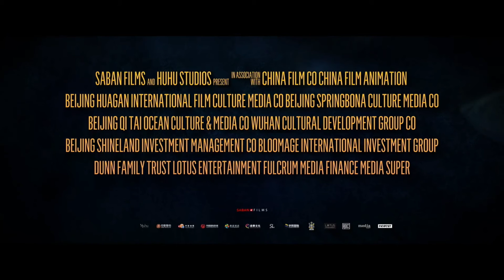MOSLEY | Animation Trailer 2021